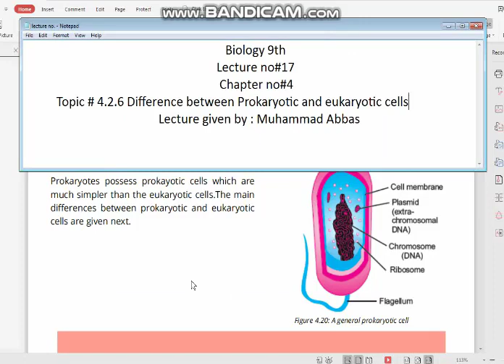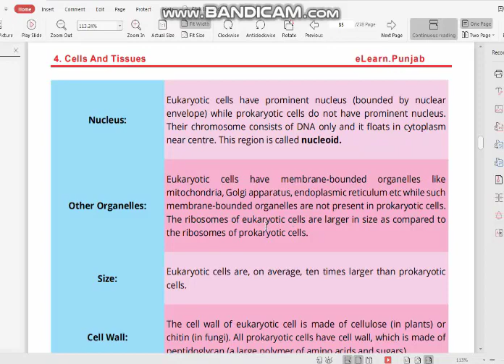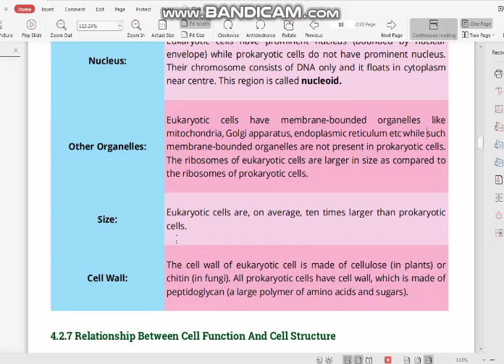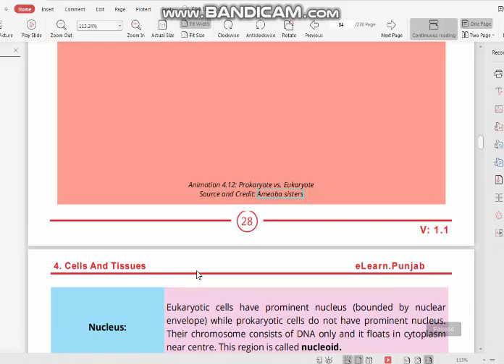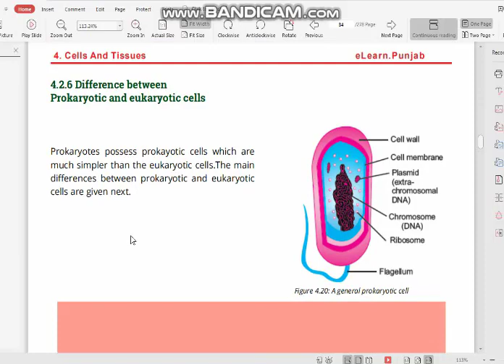| Difference Between Prokaryotes and Eukaryotes | |Biology 9th class|